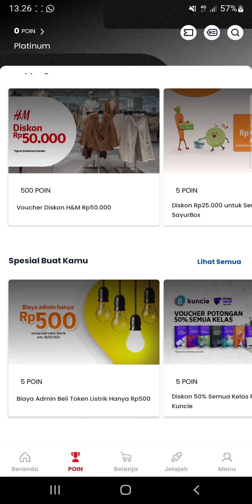Yess.!! Pemenang My Telkomsel Poin Undi Undi Hepy Terbaru Hari ini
Yess.!! Pemenang My Telkomsel Poin Undi Undi Hepy Terbaru